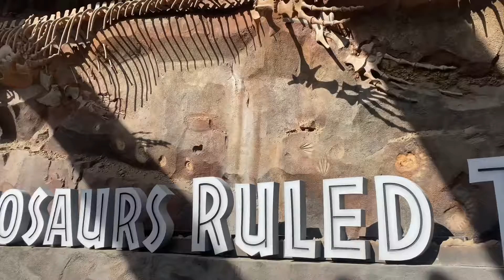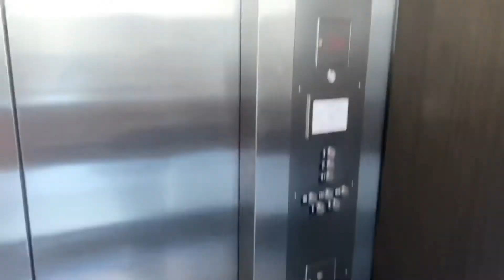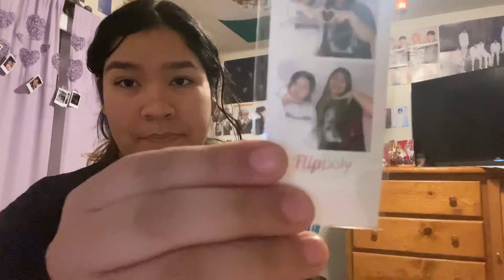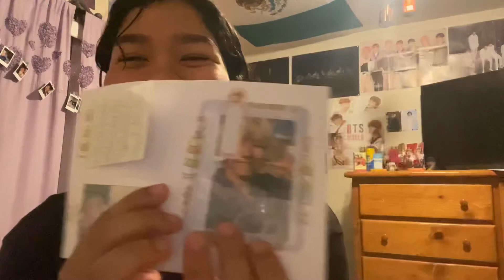weekend trip🌞| universal, album shopping, LA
Main insta: @661.rivera
Trading insta: @riiverra.trades